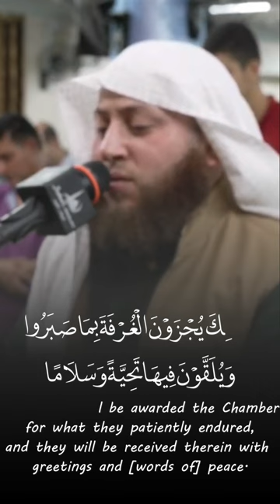to the Children of Adam during the night سورة الفرقان حمزة لفار